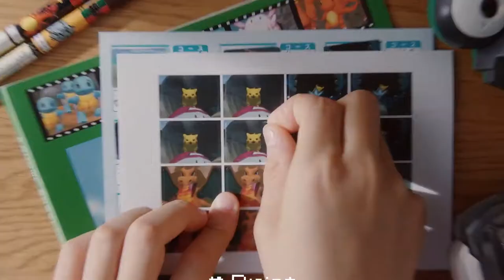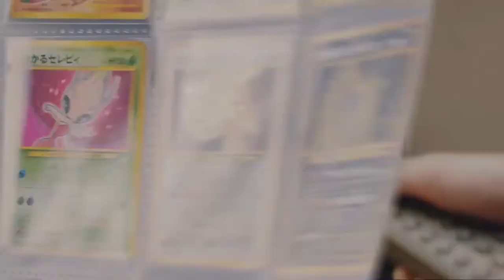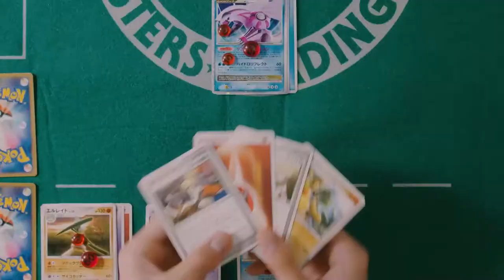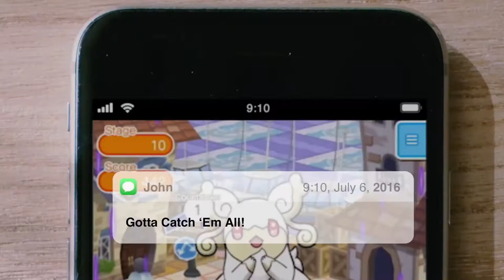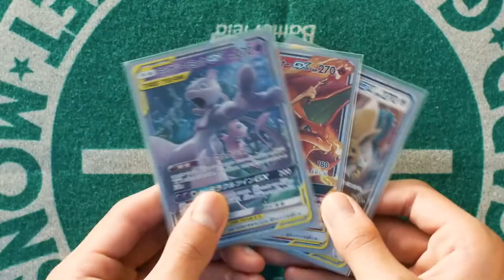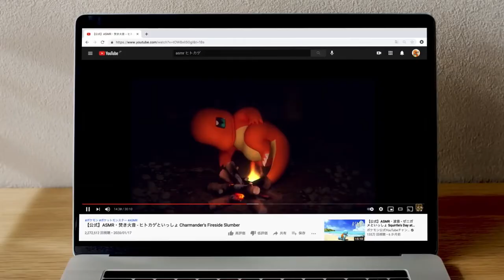25 Years of Pokemon Celebration 1080p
Travel through time and celebrate all of the games, anime, movies and every other form that Pokemon has taken over the last 25 years!